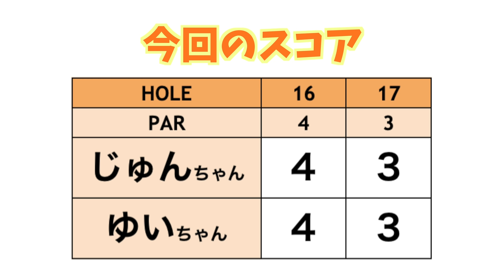ゆいちゃんの力強いスイングをスローで見てみよう！【神回!?ラウンド#8】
今回は、PGAPツアープロで、ティーチングプロでもある
ゆいちゃんをお招きしました！
動画はほぼ初登場というゆいちゃんです。
残り3ホールになりました！
スロー再生でスイングを見てみよう！